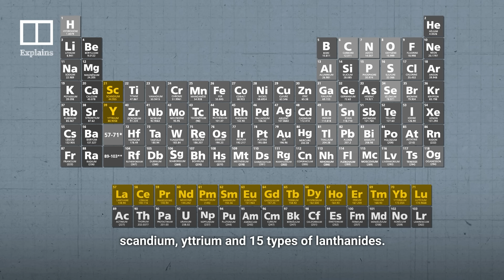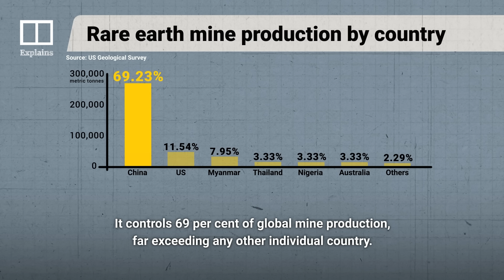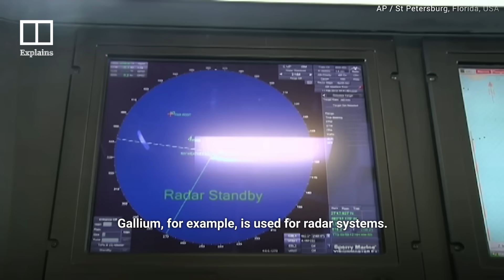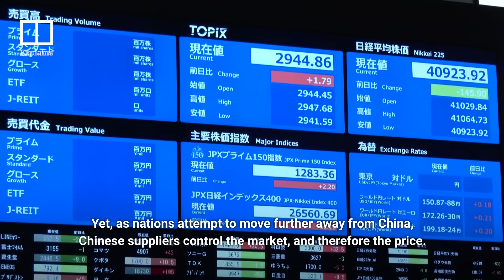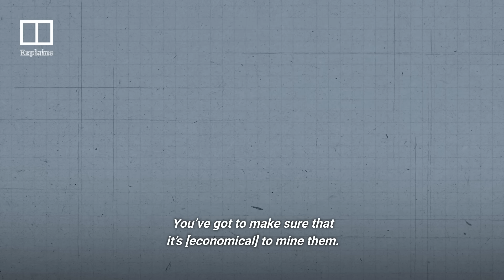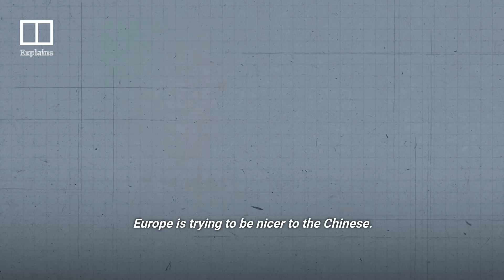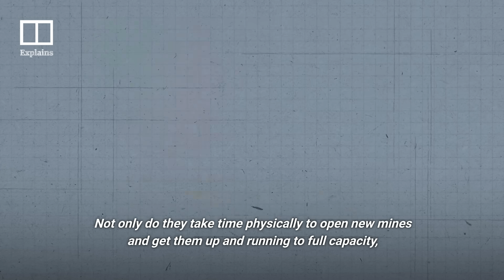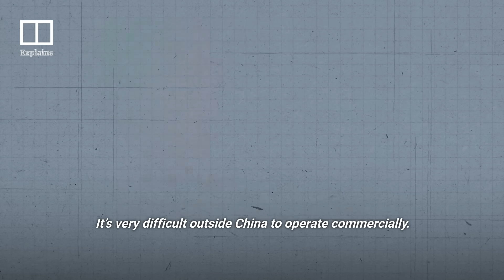Why China’s rare earth dominance faces global pushback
Rare earth elements are the cornerstone of producing electronics and technological applications, from defence equipment to automobiles. China dominates the global supply of rare earths, controlling more than 90 per cent of all processing. Amid widening trade wars and growing economic instability, companies have sought to diversify their supply chains to lower their reliance on Chinese supplies. But industry analysts suggest that from funding to production, such change could take upwards of 20 years because of major challenges including time, cost and human capital.